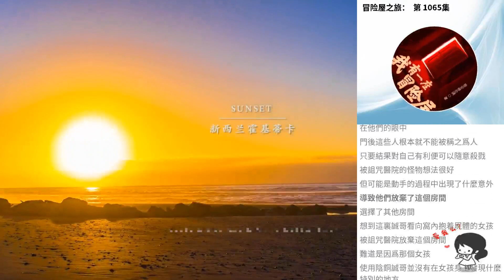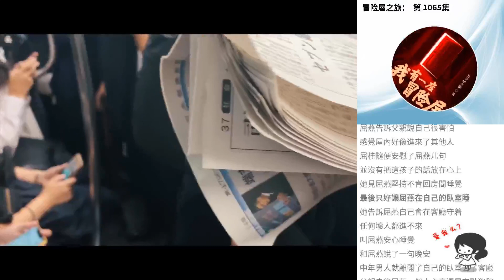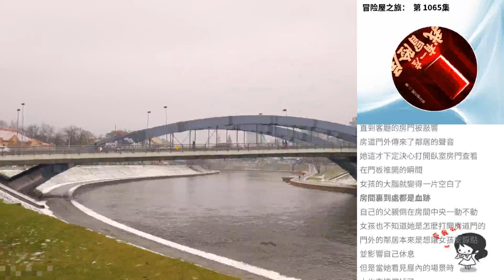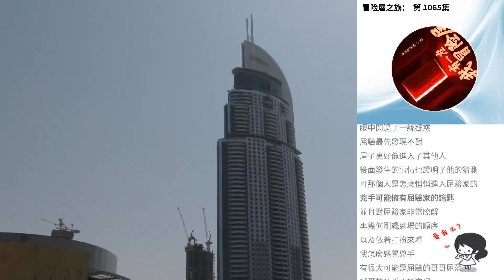冒險屋之旅： 第 1065集